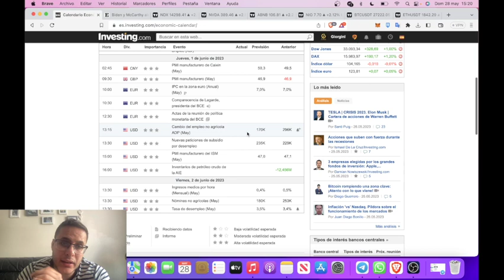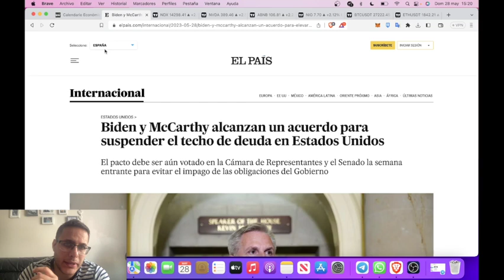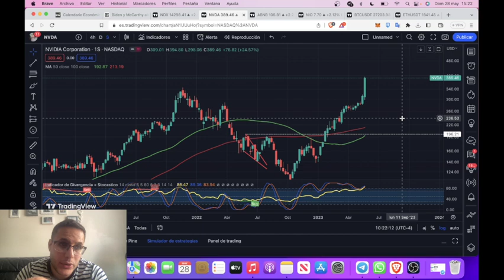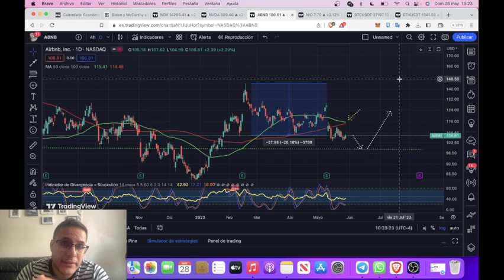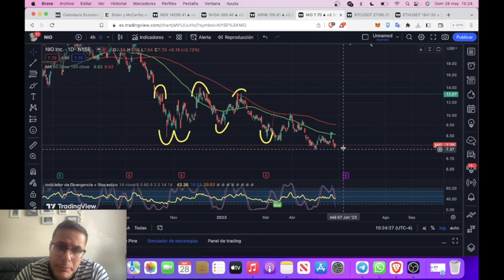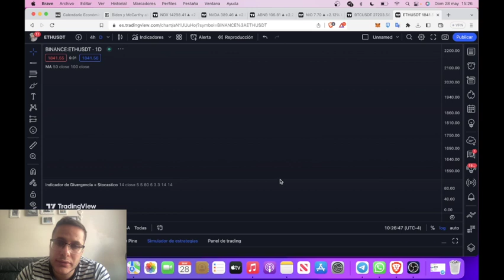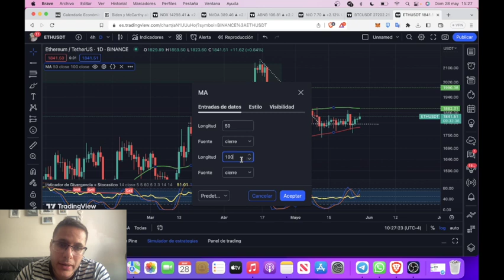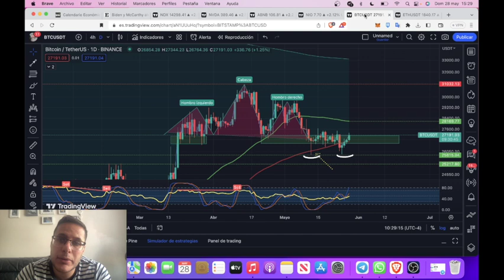NOTICIAS OPORTUNIDADES GRAFICAS SOPORTES RESISTENCIAS ACCIONES Y CRYPTOS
grupo privado: $50 usdt y $30 cada 3 meses
grupo de chat - noticias & señales